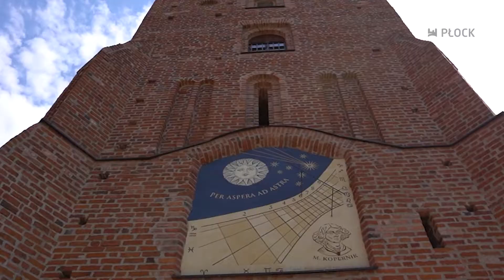Płock - spot promocyjny